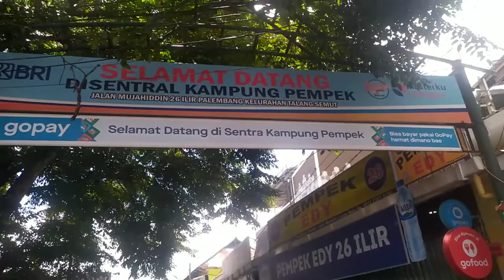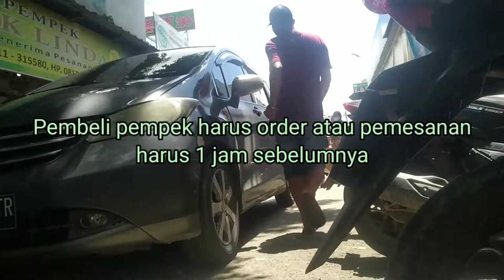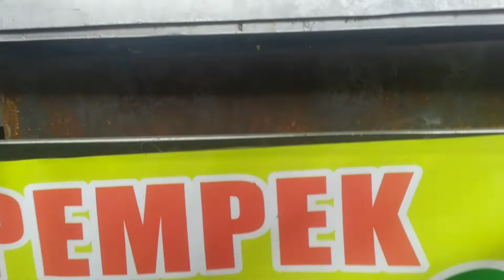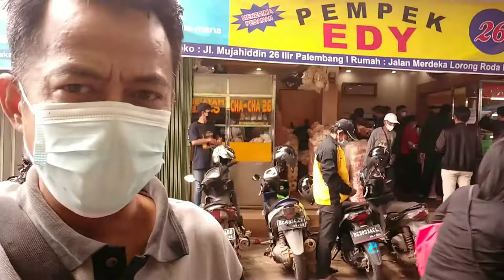Pempek Sekota Palembang Nyaris Habis pada H+3 Lebaran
Pempek Sekota Palembang Nyaris Habis pada H+3 Lebaran @princessemok @kelakarwongpalembang7977
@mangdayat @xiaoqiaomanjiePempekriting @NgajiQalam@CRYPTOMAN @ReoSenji